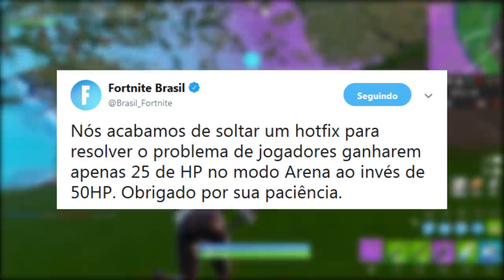FORTNITE - NOVOS ITENS GRÁTIS e DESAFIOS V-BUCKS? - Patch 8.3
Fala gurizada, Vagabbss aqui com mais um vídeo, e dessa vez mostrando os novos itens vazadas no update de hoje do Patch 8.30 no Fortnite Battle Royale, e também os itens grátis dos novos desafios, Novo Pacote com desafios v-bucks grátis e muito mais. Espero que gostem :)